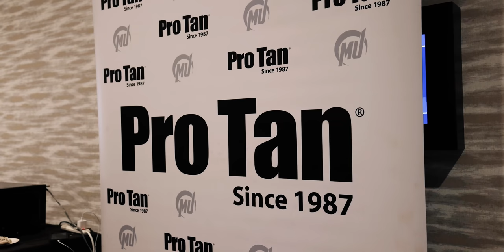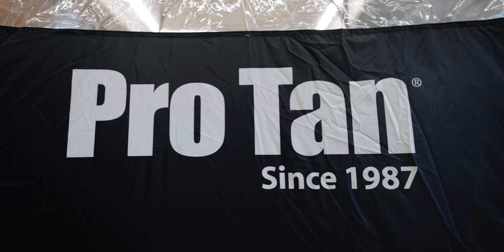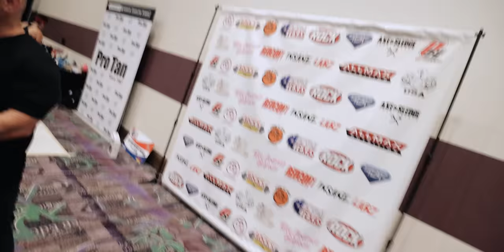SHOW DAY - Republic of Texas Pro Championship